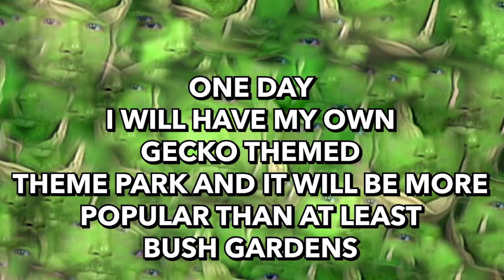GECKLAND - Therapy Gecko Highlights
This was a very good stream of very good calls. I rode a rollercoaster while asking people what thrills them. Someone calls in and really sells me on the idea of doing DMT. Other things happen too. Have a listen. I love you. Tell your dad I said hi. Balls.